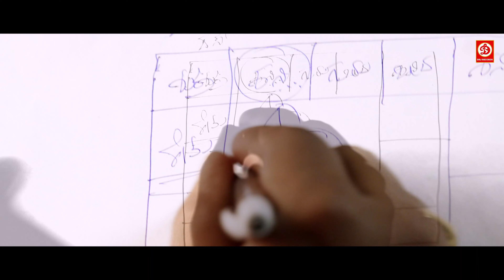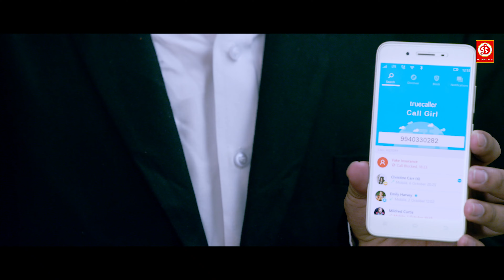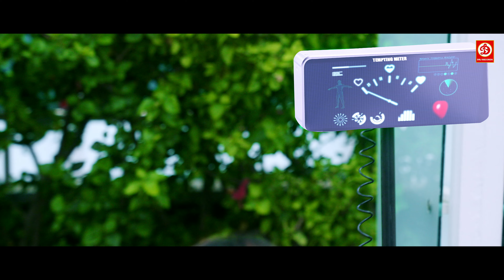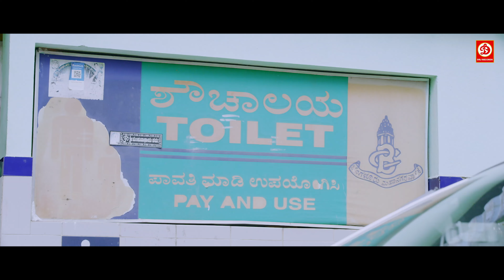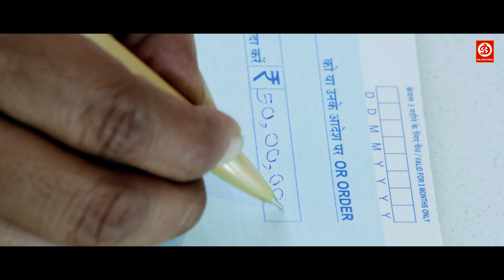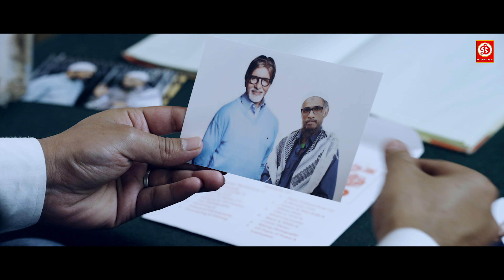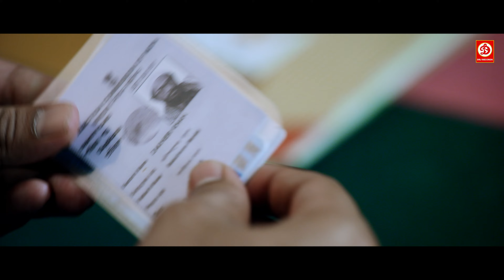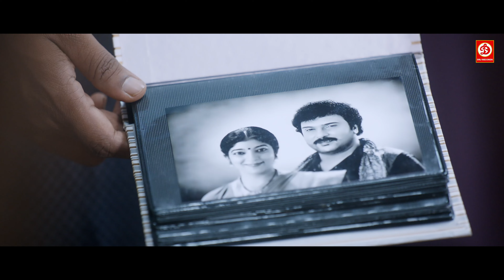Bakasura For Money New Blockbuster South Hindi Dubbed Full Movie | V Ravichandran, Rohit Kavya Gowda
Movie : Bakasura For Money
Starring : V. Ravichandran, Makrand Deshpande, Sihi Kahi Chandru, Kavya Gowda, Sadhu Kokila, Pavitra Lokesh, Suchendra Prasad, Shashikumar, Sithara, Saikumar, Rohit & Others.
Action Director : Jaguar Sannappa Sandalwood
Cinematography : Mohan
Editing : Venkatesh U.D.V.
Produced By : R.J. Rohith
Directed By : Navaneeth
Label: DRJ Records

Welcome to DRJ Records South Youtube Channel, the #1 destination for premium entertainment videos. Enjoy the blockbuster in all languages Full movies, scenes, songs, & more.